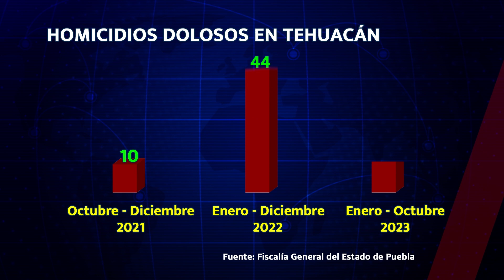Acumulado de ejecutados en Tehuacán, casi 100 ejecuciones en 25 meses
"Tehuacán enfrenta una crisis con casi 100 ejecuciones en 25 meses. Archivos periodísticos registran 82, mientras la FGE Puebla reporta 96 homicidios dolosos. Incidentes recientes incluyen apuñalamiento y balacera en la ciudad."😱😨